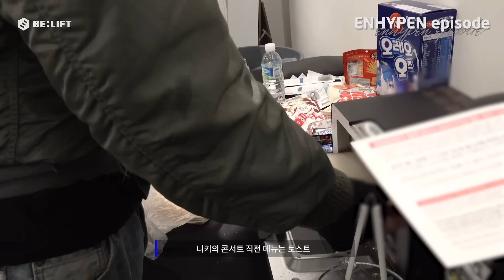[EPISODE] FATE+ IN SEOUL Concert 비하인드 - ENHYPEN (엔하이픈)